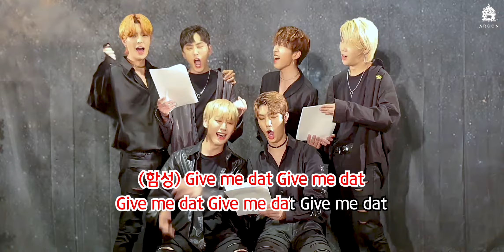ARGON (아르곤) 'Give me dat' 응원법